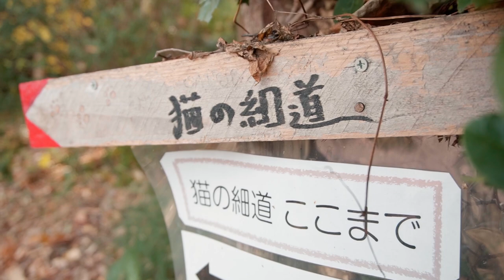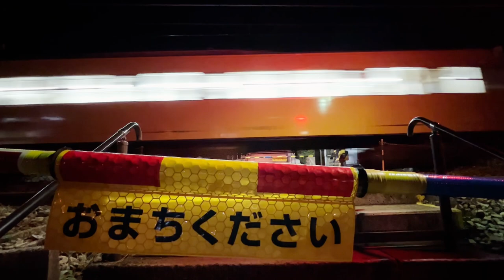Tempel, Katzen und keine Menschen ~ Die kleine Hafenstadt Onomichi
Wir waren im Dezember in der kleinen Hafenstadt Onomichi. Die Stadt liegt etwas eine Stunde Zugstrecke von Hiroshima entfernt. Während man sich im ersten Moment fragt, warum man diese Stadt besuchen sollte, gibt es tatsächlich einige gute Gründe. Von szenischen Aussichten, Tempeln & Schreinen über Gaming bis hin zu Fahrradstrecken und Straßenkatzen ist einiges dabei. In diesem Video erfahrt ihr, was wir während unserem Besuch dort erlebt haben und wie uns die Stadt gefallen hat.

***Kapitel***
00:00 Vorschau
00:12 Was machen wir hier?
00:34 3 Gründe warum für meinen Besuch in Onomichi
03:36 Onomichis Hauptattraktion
05:00 Die Bahnlinie
05:38 Was Onomichi sonst noch bekannt macht
07:55 Abendstimmung
08:31 Mein Fazit

***Musik***
Anabel St. by Duffmusiq